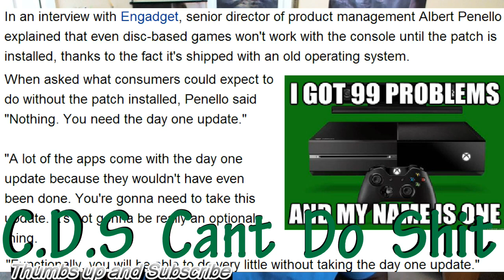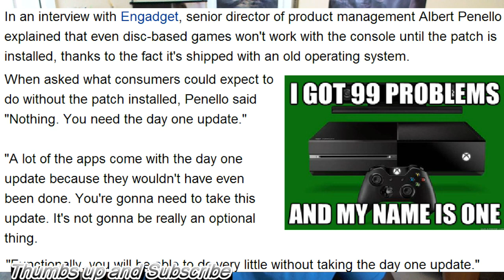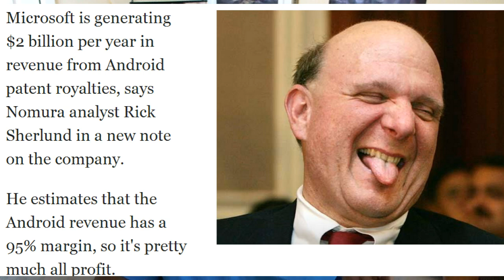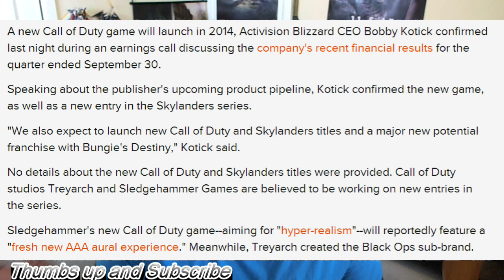Xbox One Cant do S#it without Day one Update. PS4 can. Another Damn Call of Duty Confirmed for 2014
Xbox Oneis Useless without  Day One Update to do Anything. New Call of Duty coming next year WTF. Microsoft is losing 2 billion a year on XBOX

Xbox One Needs Mandatory Day One Update to do Anything

Xbox One is mostly useless without day one update

Microsoft Is Making An Astonishing $2 Billion Per Year From Android Patent Royalties

PS4 zero-day update 1.5 detailed: Remote Play, Party, Blu-ray DVD